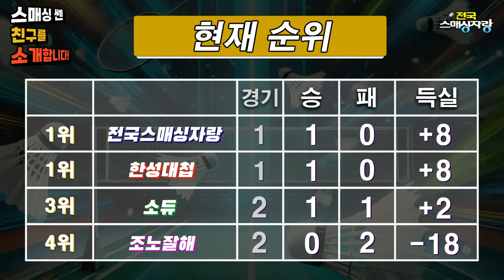1패 후 승리가 간절한 두 팀의 대결! [스친소 제1회 - 3경기]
스친소 제 3경기
소듀(이현우 최성화) vs 조노잘해(노은희 조예람)

현재 순위
1위 전국스매싱자랑 전봉찬 송범진
1위 한성대첩 성승연 한가희
3위 소듀 이현우 최성화
3위 조노잘해 노은희 조예람

규칙
네 팀이 풀리그로 진행하며 최종 순위에 따라 1위 100만원 / 2위 30만원 / 3위 20만원의 상금이 지급된니다.

스친소 후원 기념 특별 이벤트를 진행하고 있습니다.
아래 링크로 인생건어물 이벤트 제품을 확인해보세요!

❁ 브리온컴퍼니
❁ 소속 MCN : BRION COMPANY

🗓 매주 금요일 저녁 6시 전국스매싱자랑 업로드 합니다.